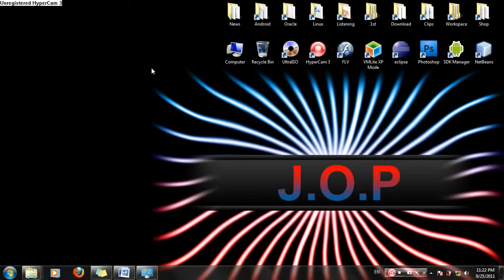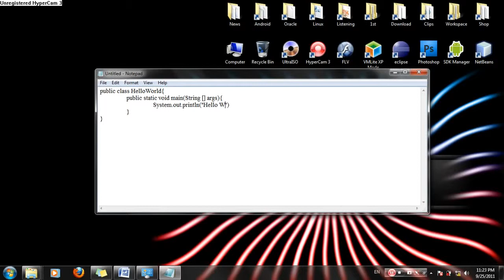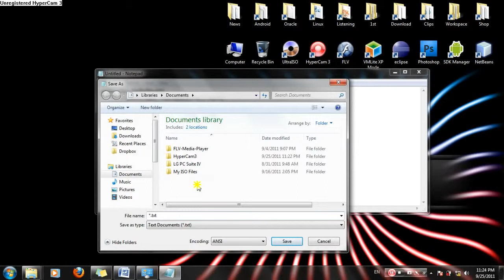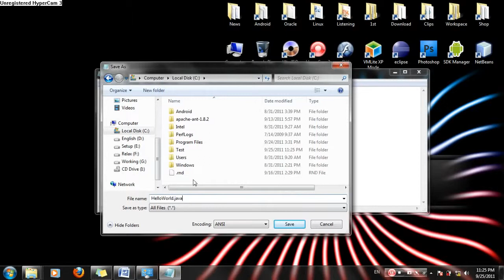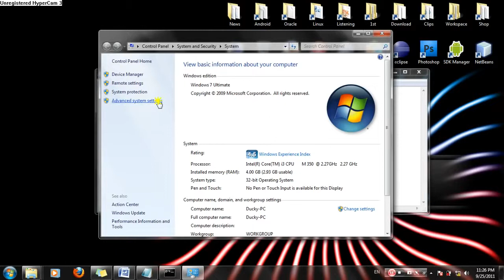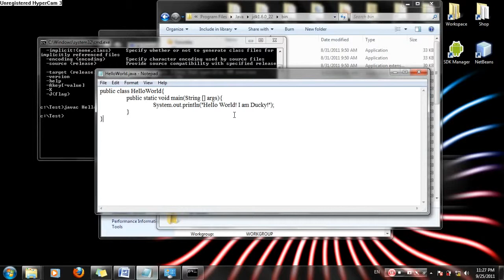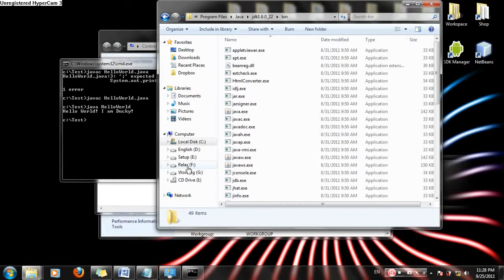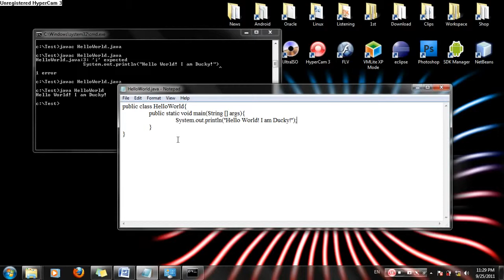Java cơ bản 2: Chương trình HelloWorld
Chương trình HelloWorld
Java Basic Tutorial
Java Tutorial
StudyAndShare